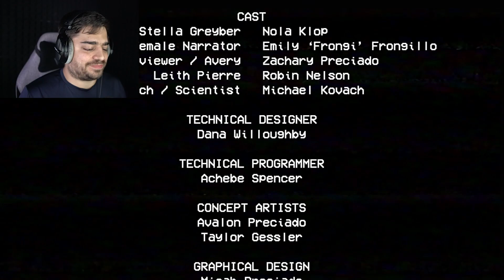What Could Be So Dangerous About an Abandoned Toy Factory? | Poppy Playtime - Chapter 1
comedy We begin our journey into the Playtime Co. Toy Factory. What are we going to find when we dive deep into the depths of this abandoned facility?